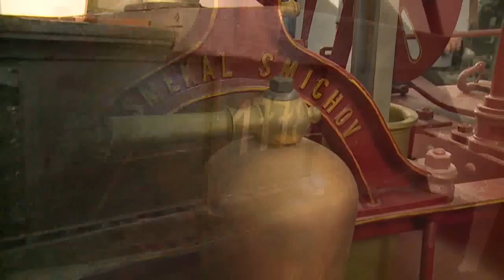DEN S HEJTMANEM V CHRASTAVĚ - VII. část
Návštěva muzea hasičské techniky v Chrastavě